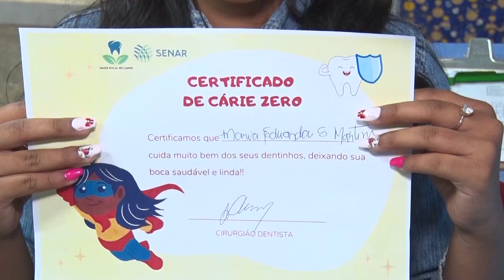NOSSO AGRO - Ação de saúde do Senar realiza consultas e exames preventivos para comunidade rural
Quem cuida da produção de alimentos com tanta dedicação e carinho, merece atenção especial com a saúde. Por isso, o Senar realiza ações para atender produtores e trabalhadores rurais de todo país. A comunidade de Brazlândia, Distrito Federal, foi quem recebeu esse atendimento. Confira!